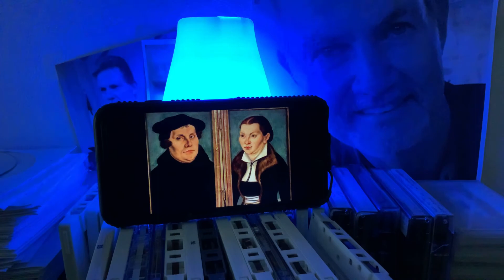Has God died?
Martin Luther’s wife